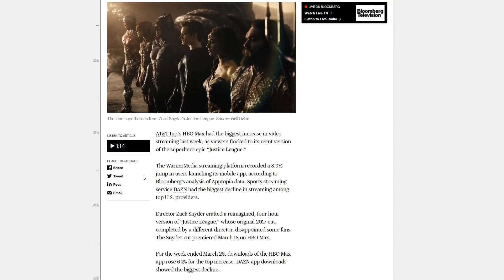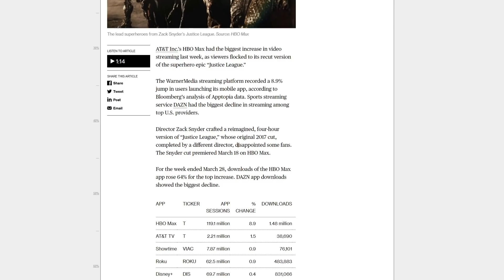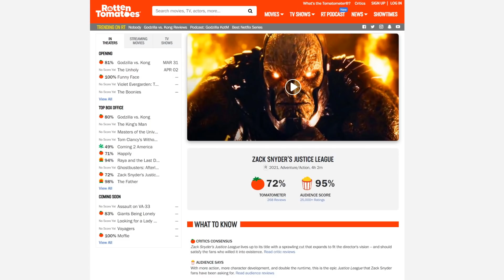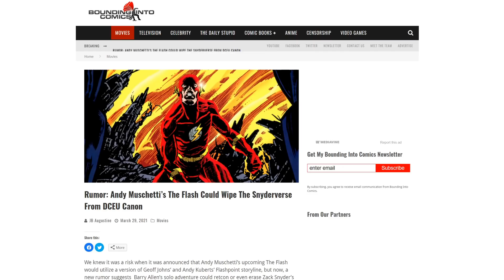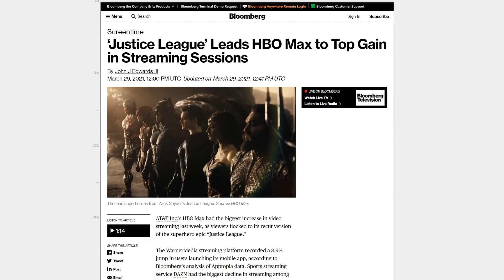Zack Snyder’s Justice League BLOWS up HBO Max! WarnerMedia says W0KE stories over money!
Zack Snyder's Justice League is a massive success for HBO Max! However, WarnerStudios is doubling down on destroying the SnyderCut legacy with Flashpoint.